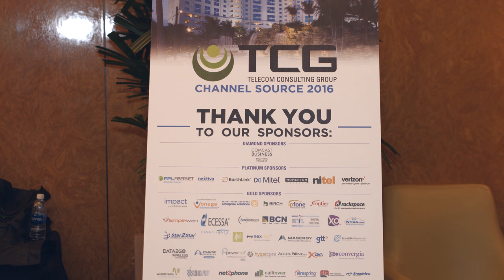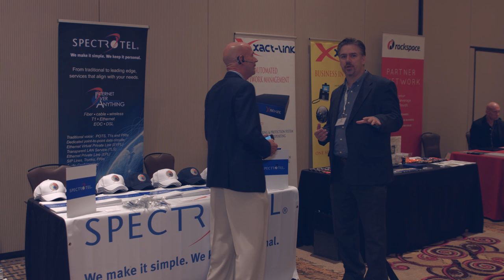Video Production Company Videographer Videography Florida West Palm Beach Miami Ft Lauderdale